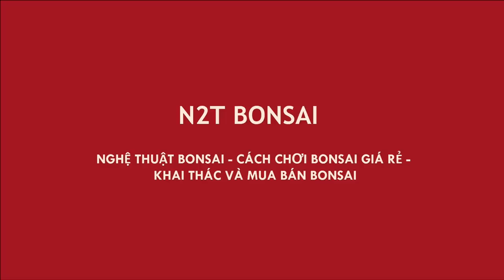TÁC PHẨM SI BONSAI SIÊU MINI GIÁ 30 TRIỆU - NHIỀU BÁC CHƯA BIẾT SẼ BỊ CHOÁNG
Cây si bonsai giá 30 triệu anh Hiếu chợ VP